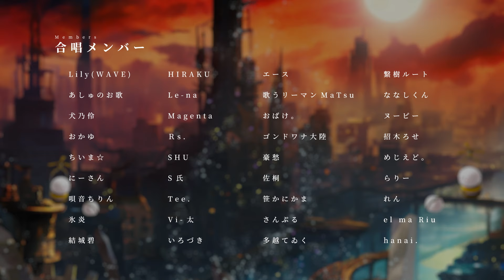【予告PV】交響唱『カガリビト』Symphonic Requiem “Kagaribito”【TRAILER】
『私が、守らなきゃ ――』
Lily's 15th Anniversary Chorus Project　予告PV

■2024年3月22日(金)　21:00
歌ってみたコレクション2024春グループ部門にて投稿予定